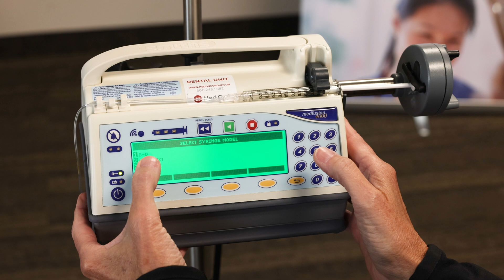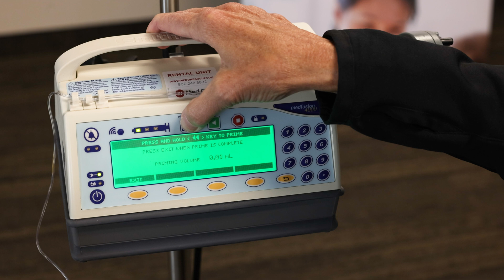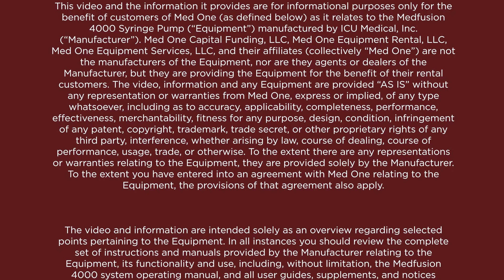How to Program a Continuous Infusion on the Medfusion 4000 Syringe Pump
Learn how to program a continuous infusion on the Medfusion 4000 pump. In this video, we go over the step-by-step instructions on how to properly start an infusion on this ICU medical syringe pump.